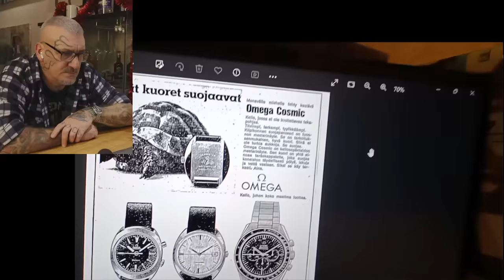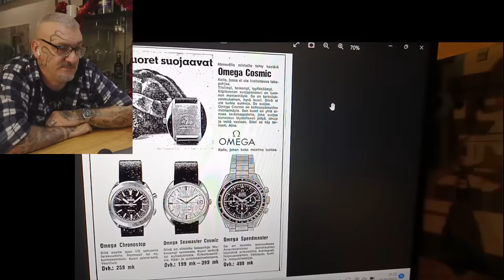"TIME COUNTERS" ... l'orologio contatori del tempo ... no comment ...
⌚ Gli orologi consigliati da CdT